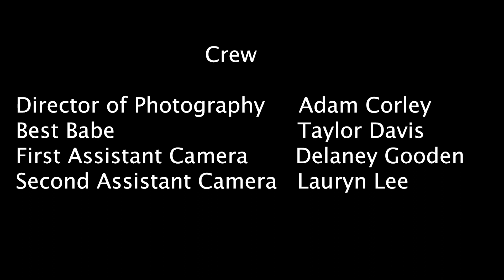UWG Film Race 23: Butterfly Effect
This is a submission for the University if West Georgia's Spring Film Race that took place in March of 2023.